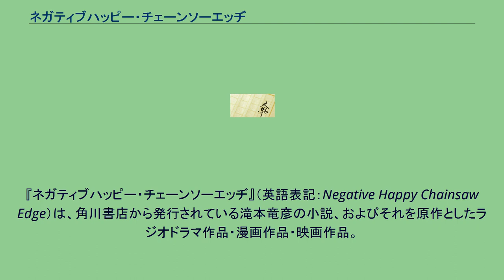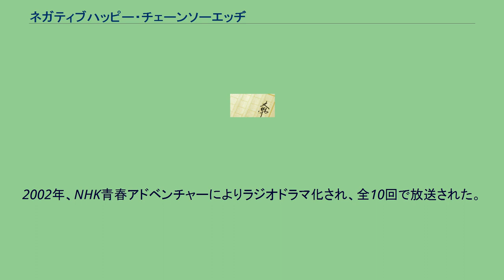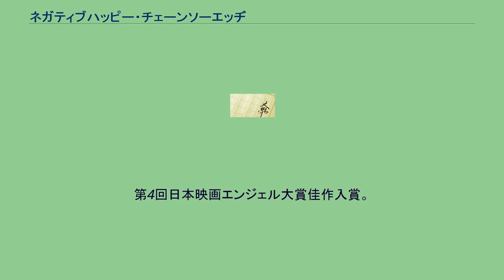ネガティブハッピー・チェーンソーエッヂ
NHK-FMのラジオドラマ
『ネガティブハッピー・チェーンソーエッヂ』（英語表記：Negative Happy Chainsaw Edge）は、角川書店から発行されている滝本竜彦の小説、およびそれを原作としたラジオドラマ作品・漫画作品・映画作品。
滝本のデビュー作。
幸せとは、悪とは何なのかを学園テイストの世界観を交え、若者的な立場から考えている。
この作品の出版前、滝本が村上達朗（ボイルドエッグズの作家エージェント）に作品を送った際、村上に文章の大半を（作中の全3章ある内の第1章以外をほとんど）書き直すよう言われた（ビジネス未来人より）。
文庫版では、西尾維新による解説を巻末に収録。
第5回角川学園小説大賞において、特別賞を受賞している。
また、「このライトノベルがすごい!」の2005年度版において、発売から数年が過ぎた作品でありながら54位にランクインするなど、ユーザーからも高い評価を得ている。
2002年にラジオドラマ化、2007年に漫画化、2008年に映画化された。
平凡な高校生の山本陽介は、買い物の帰り道にチェーンソーを持った男と戦う女子高生の雪崎絵理と出会う。
絵里は、チェーンソー男と遭遇した時から突如常人離れした身体能力が発現し、それ以来不死身のチェーンソー男と互角の死闘を繰り広げているという。
いくら攻撃をしても全く倒せないチェーンソー男をめぐり、陽介の日常が大きく変わろうとしている……。
2002年、NHK青春アドベンチャーによりラジオドラマ化され、全10回で放送された。
映画公開に先立って、『月刊少年エース』2007年12月号から作画・佐伯淳一で連載されていた。
単行本は全2巻が刊行されている。
北村監督の長編第一作。
監督曰く「（この作品は）娯楽映画だが、テーマは真逆のところに隠れている。そのテーマが何なのかを考えながら観ていただければ楽しめると思うし、その答えらしきものがわかればこのチェーンソー男が何だろうという答えにもつながっていくと思う」と述べている。
キャッチコピーは、「誰でも一度は死にたがる…なんとなく」。
なお、劇中挿入歌「根性なし」は、劇中で結成されるバンド”俺さまーズ”（市原隼人・三浦春馬・浅利陽介）で歌唱している。
第4回日本映画エンジェル大賞佳作入賞。
第20回東京国際映画祭「日本映画・ある視点」上映作品。